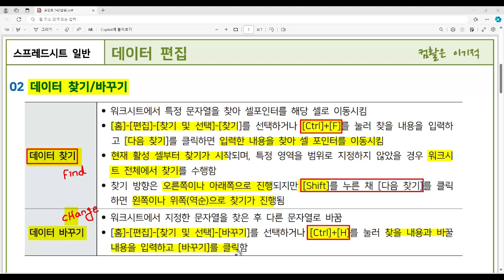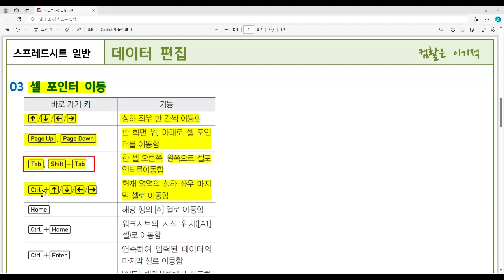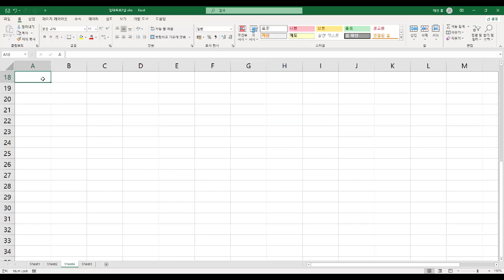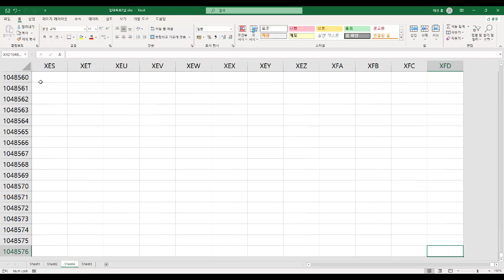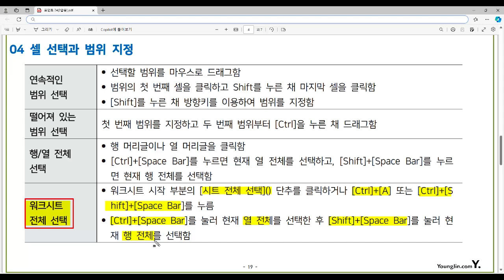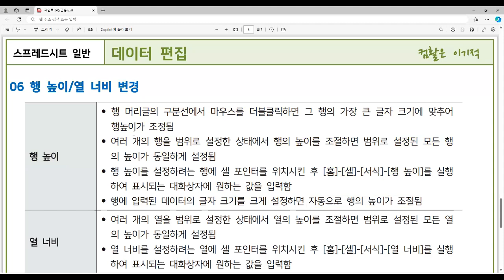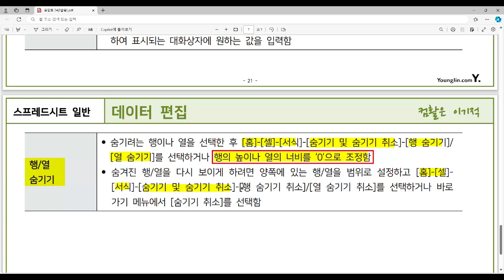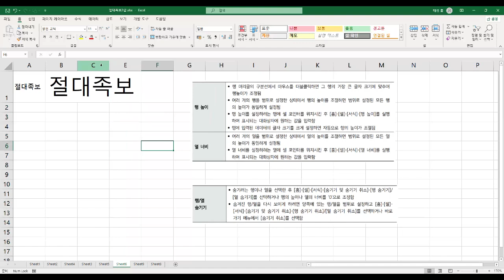[컴활2급필기 절대족보] 24 데이터 편집